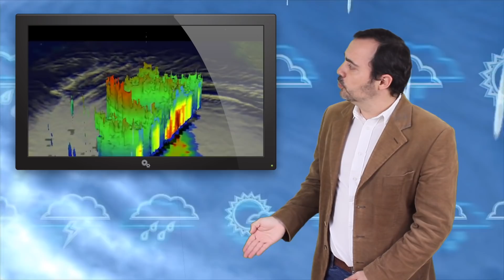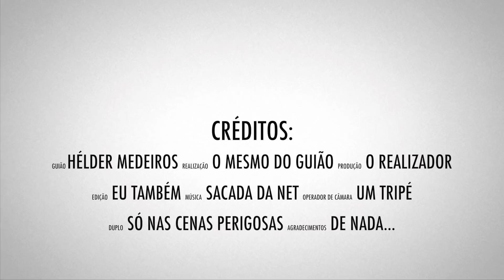O PIOR METEOROLOGISTA DE SEMPRE..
Querem saber se amanhã dá para estender roupa? Querem saber se vai dar para ir à pesca?! Então vejam a previsão meteorológica com o pior meteorologista de sempre...

OBRIGADO AOS PATRONOS:
- Gonçalo Ventura Martins
- Charles Murphey
- Tiago Santos
- SmallAdvantages
- Alexandre Oliveira
- Krystel Leal
- Paulo Botelho
- Frederico Tavares